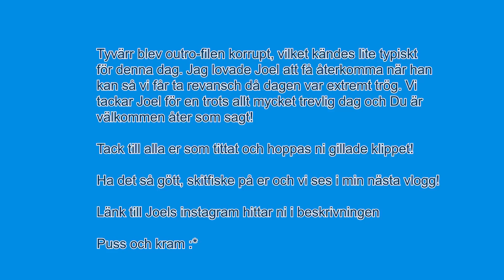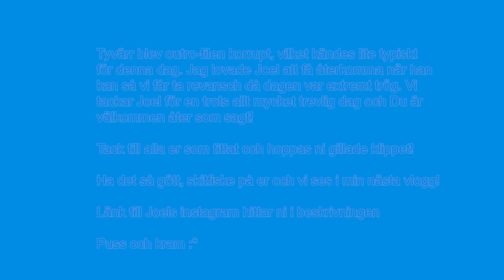Abborrfiske med FÖLJARE! Joel gästar båten, vi hinner med 3 olika sjöar under dagen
Besök från Hässleholm! Joel gästar båten och vi drar ut på abborrfiske i tre olika sjöar. Hittar vi abborren, och framförallt de stora? Följ med oss under denna lördag!

TACK för att ni tittar, ni är bäst!